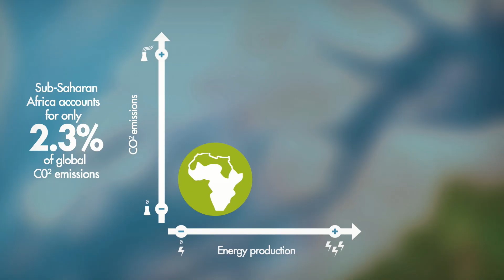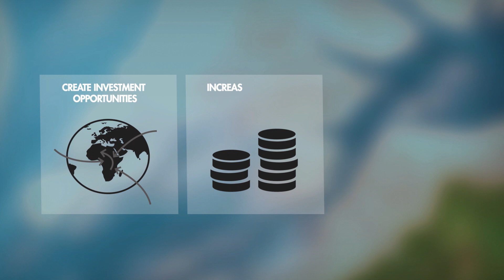Power, People, Planet: highlights from the report launch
Graça Machel and fellow Africa Progress Panel members launch the 2015 Africa Progress Report, "Power, People, Planet: Seizing Africa’s energy and climate opportunities", in Cape Town, South Africa on 05 June 2015.

The Africa Progress Report 2015 explains the bold steps that leaders globally and in Africa must take to achieve this vision. Above all, the report shows that the global climate moment is also Africa’s moment – Africa’s moment to lead the world.

For the full report launch, refer to our YouTube page.